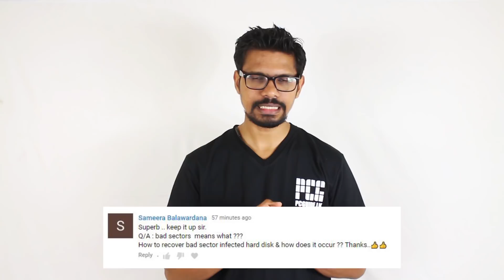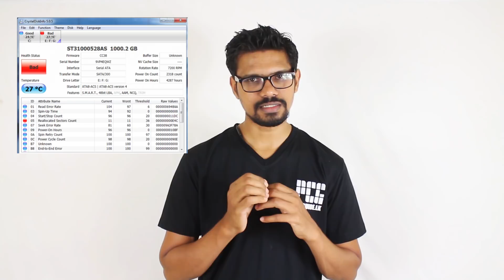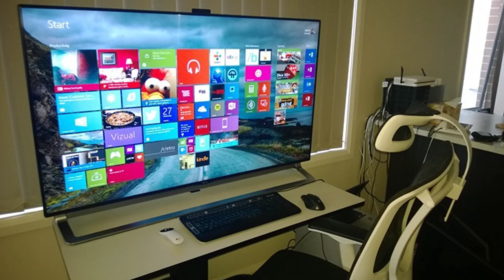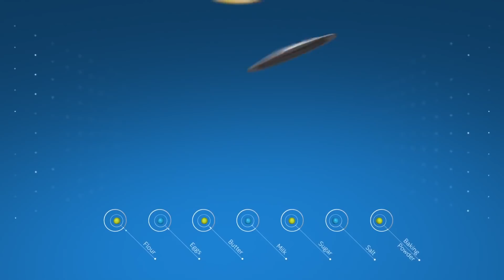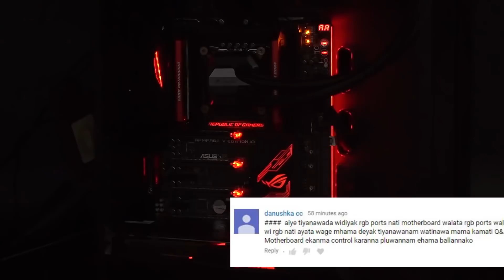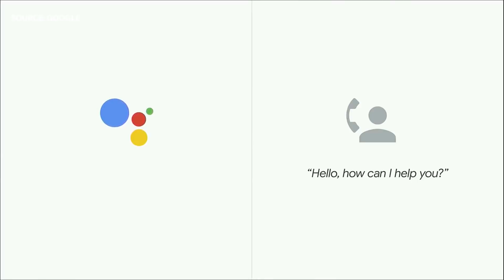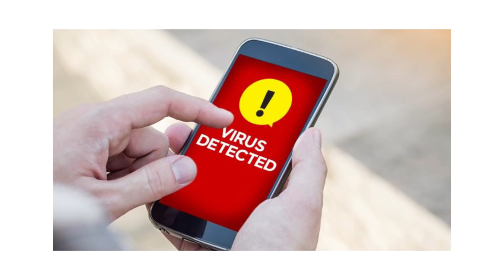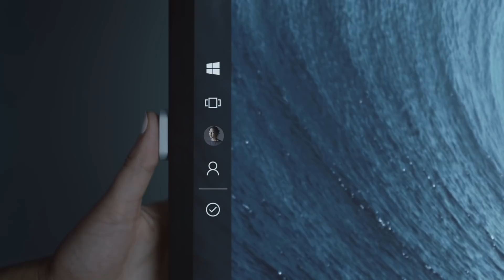Q & A - BAD Sectors, TV vs Monitor Android Virus & more සිංහලෙන්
මේ අපේ tech ගැටලු ගැන අහන්න කතාකරන්න එකතුවෙන Q & A එක. ඔයාගේ ප්‍රශ්න comment එකක් විදිහට FB message එකක් විදිහට එහෙමත් නැත්නම් අපේ කතාබහට එකතු කරන්න.